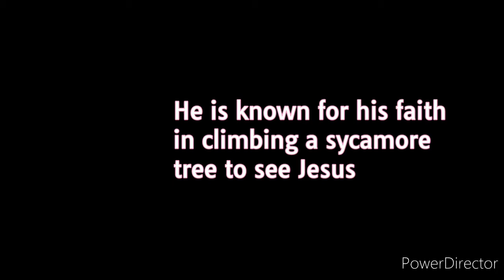"Zacchaeus was a very little man" Hymn for children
Zacchaeus was a chief tax-collector at Jericho in the Bible. He is known primarily for his faith in climbing a sycamore tree to see Jesus. This hymn is very popular among Children.